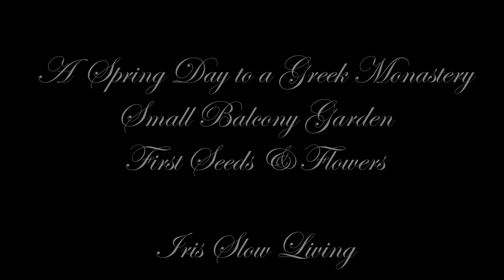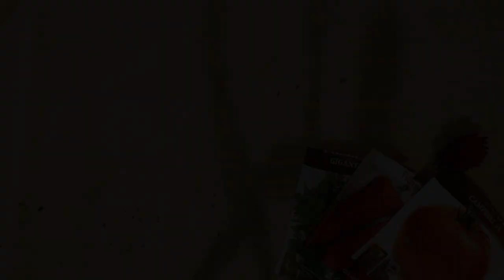Slow Living Silent Vlog | Greek Countryside | A Spring Day in Nature | Small Balcony Garden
Spring is finally here and we are very excited! We love spending time in nature and this week I am happy to share with you a day we spent to a greek monastery that we like visiting whenever we have the chance to. Beautiful colors and blooming flowers inspired me to start my own small garden to our balcony!
I really hope you enjoy today's video!
~Iris~